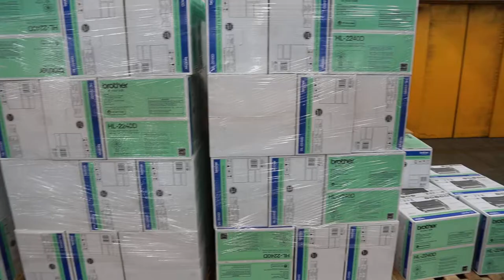Union Computer Supplies Warehouse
Union Computer Supplies is the leader wholesaler in Hong Kong and we export brand new original inks toners and printers. Brands include HP, Canon, Epson, Panasonic, Lexmark, Brother, Kyocera Mita, Ricoh

Dealing Category:

  Original Printer Supplies
  Printer, Scanner & Copier
  Original Copier/ Fax machine, OA Supplies
  Stationery
  Computer Hardware & Storage Device
  "ION" compatible supplies

Monthly Turnover: US$ 7,700,000 - US$ 9,000,000
Stock Level: US$ 5,100,000 - US$ 6,400,000, Covering around 1500 items.
Self-owned warehouse: 5,000 Meter Square